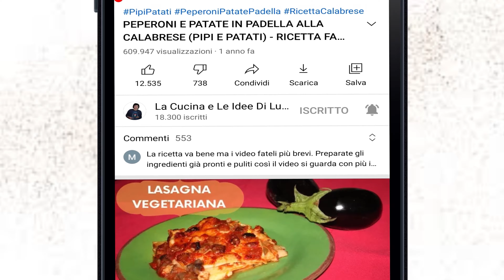POLPETTE DI CARCIOFI BUONISSIME | LEGGERISSIME AL FORNO | RICETTA FACILE E VELOCE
APPUNTAMENTO DI GIOVEDÌ CON UNA PRELIBATA RICETTA CON I CARCIOFI... POLPETTE DI CARCIOFI AL FORNO

Oggi preparo una ricetta con i carciofi, nel loro periodo clou
Il carciofo, come ben noto, è ricco di qualità nutritive che fanno bene al nostro corpo oltre che di agenti disintossicanti... esso è anche predisposto per mille usi e mille ricette ed io lo sfrutto sempre al massimo
Questa ricetta è leggera e sana, facile e veloce e cotta al forno
Buona ricetta

Vi descrivo come procedere:
Prima di tutto mettiamo ammollo in acqua il pane
Poi puliamo e tagliamo i carciofi a piccoli pezzettini
Ora iniziamo a preparare l' impasto che sarà facile e veloce
Nel pane ammollato inseriamo tutti gli ingredienti (tranne ovviamente il pane grattugiato che ci servirà per l' impanatura
l' impasto che dovremo ottenere sarà quello classico delle polpette, quindi bene amalgamato e molliccio
Quando avremo finito iniziamola preparazione delle polpette e quindi prendiamo un po d' impasto, facciamo una palline e schiacciamola leggermente per ottenere un disco spesso
Creato il disco lo passiamo bene nel pane grattugiato e lo mettiamo in una teglia oleata sul fondo... facciamo tutte le polpette in questo modo
Quando saranno pronte ed in teglia passiamo poco olio per ogni polpetta e poi inforniamo in forno caldo e statico a 200 gradi per 40 minuti
Sfornate e gustate queste fantastiche polpette accompagnandole con dell' insalata e delle salse se volete

Ingredienti:
300gr pane ammollato in acqua
300gr carciofi già puliti e tagliati
200gr di formaggio fresco a cubetti (provola o altro)
50gr formaggio grattugiato
2 uova
Prezzemolo QB
mezzo aglio tritato
pepe QB
olio d' oliva e sale QB